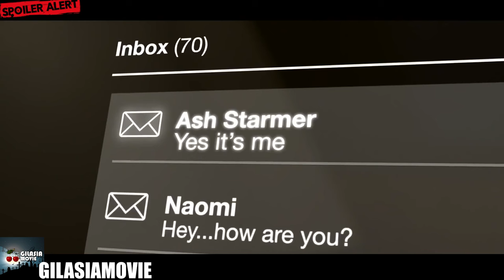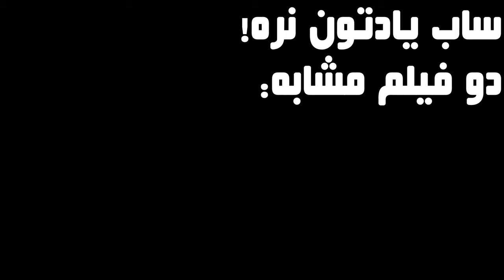یه تکنولوژی که باهاش میتونید کسایی که از دست دادین رو دوباره زنده کنید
خلاصه و بررسی فیلم برمیگردم از سریال بلک میرور
سریال آینه سیاه
سریال بلک میرور
خلاصه سریال
خلاصه فیلم
هوش مصنوعی
ربات
عشق به هوش مصنوعی
ترسناک